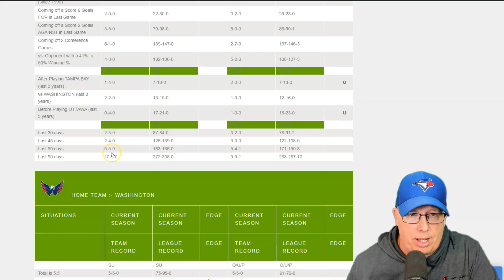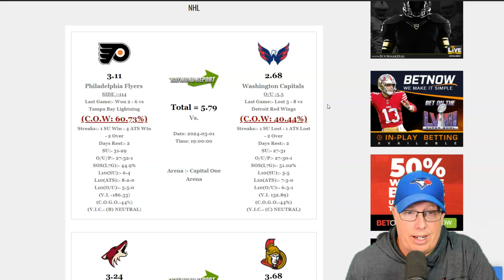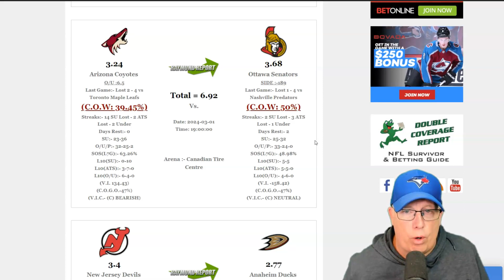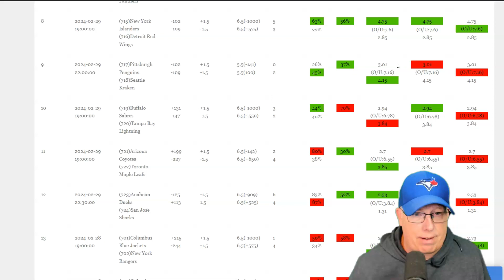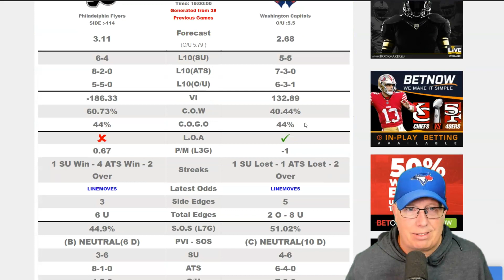Ron Raymond's Free NHL Picks & Predictions 3/1/24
Gear up for an exciting day of NHL hockey with Ron Raymond's expert picks and predictions for March 1, 2024!

In today's segment, Ron provides thorough analysis and predictions for the NHL action, giving you the insights you need to make informed bets. 📊

Here's what's on the ice:
🔹 Detailed breakdown of today's NHL matchups
🔹 Key player insights and team strategies
🔹 Expert predictions to help you stay ahead in NHL betting

Join us for Ron Raymond's top NHL picks and predictions and let's enjoy another thrilling day of hockey together! 🏆

Share your thoughts and predictions in the comments below, and let's dive into the exhilarating world of NHL betting! 🗣️

📺 Watch Now and Skate Towards Victory with Ron Raymond! 📺